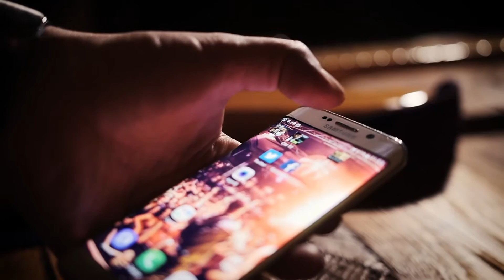Let me love you Justin Bieber guitar instrumental Mad Mike Guitar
Testing  Amplitube for Samsung with Samsung s6 edge and iRig.
Justin Bieber Let me love you guitar instrumental edit Mad Mike Guitar